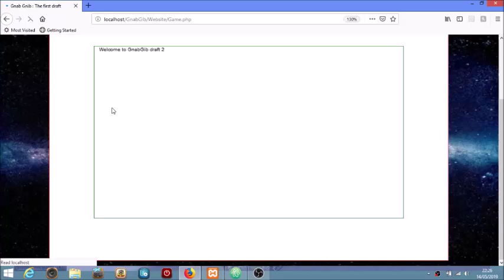GnabGib : 140519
Starting to build the new movement system, shows best route and how many turns the route will take.

Unfortunately not perfect, stops working when X or Y values are the same.